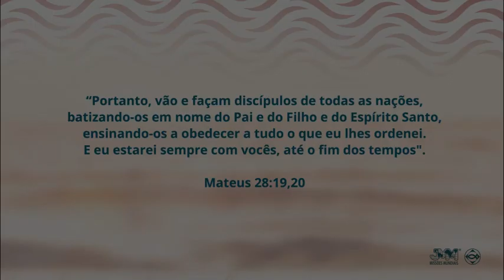Vamos Completar a Missão - Ministério de Louvor - Igreja Batista do Silvestre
Ministério de Louvor - Igreja Batista do Silvestre